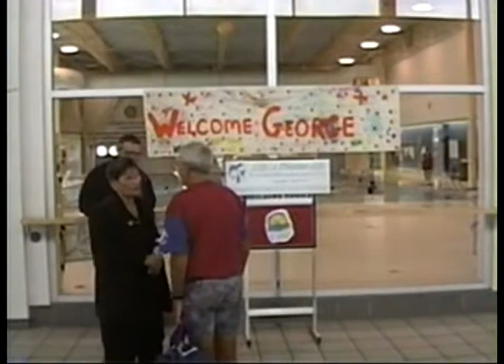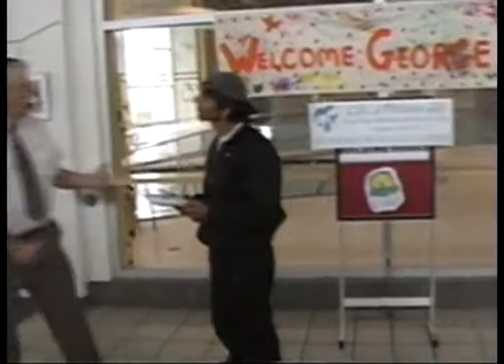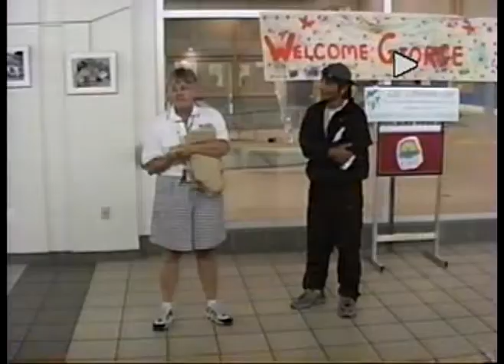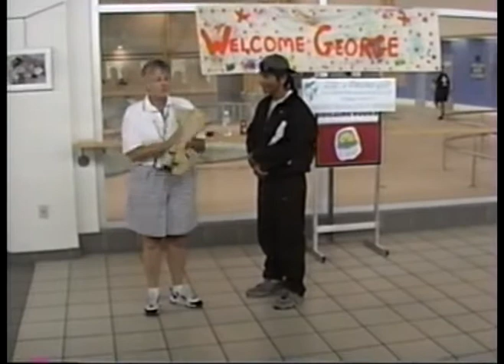ONTARIO WALK SARNIA SEP 10 99 PT 2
ORGAN TRANSPLANT ASSOC.

2nd Campaign
Ontario Walk

In 1999 Step By Step recruited the YMCA, Salvation Army and many other organizations as Step By Step CEO/Fonder & liver recipient George Marcello walked 2,500 kilometers around the province of Ontario. He walked under the watchful eye of his road manager Joe Camara. This campaign raised Provincial attention and inspired Premier Harris to allocate 120 million dollars towards this issue and as well, created a new organ agency. (Presently called the Trillium Gift of Life Network). George was recognized in the 37th Parliamentary Throne Speech in Ontario on October 21 1999 .
ONTARIO WALK BEGINS

Road Manager Joe Camara and I began the Ontario Walk. With a dismal budget of $1,200, I made my way, battling influenza, infections, mosquitoes and scorching heat. I completing a liver shaped route that measured 2,500 kilometres that took me 96 days. We captured the hearts of many Ontarians, including the media and political sectors. Our crowning victory was with Premier Michael Harris. The Premier was extremely inspired by Step By Step and my work and the impact we had on the province. In the Premiers 2nd Throne Speech he invited me as a special guest and officially acknowledged my work and announced the creation of the Premiers Advisory Board on Organ & Tissue Donations and pledged to contribute 120 million dollars to this area.
Sept 31 1999: Ontario Walk completed
We completed the Ontario Walk with a Press Conference arranged by Liberal leader of Ontario Party MPP Dalton McGuinty. At this press conference I provided Mr. McGuinty with our report and recommendations. Our information was based from years of research and consultations in 50 communities around Ontario. Mr..McGuinty accepted our recommendations.
Oct 21 1999: Step By Step inspires Premier Michael Harris
I was invited as Premier Harriss special guest at the 1st session of the 37st Parliament of Ontario otherwise known as the Throne Speech. I was accompanied by Hockey legend Don Cherry. Immediately after the Throne Speech, Lieutenant Governor Hilary Weston invited me to meet her During this reception I had the opportunity to present my report and recommendations to Premier Harris. The Premier accepted my report.
Jan 23 2000: Premier Harris promises Step By Step...
Premier Harris arranged a press conference in North Bay and declared that the Ontario Government would fully support our next campaign the Canada Walk

COMMUNITYDAYDATE

Toronto 1 June 26, 1999
Whitby 2 27
Oshawa 3 28
Port Hope 4 29
Cobourg 5 30
Peterborough 6 July 01, 1999
Brighton/Trenton 7 02
Bellville 8 03
Napanee 9 04
Kingston 10 05
Gananoque 11 06
Mallorytown 12 07
Brockville 13 08
Brockville 14 09
Smith Falls 15 10
Perth 16 11
Carleton Place 17 12
Kanata 18 13
Nepean 19 14
Ottawa 20 15
Ottawa 21 16
Arnprior 22 17
Renfrew 23 18
Cobden 24 19
Pembroke 25 20
Petawawa 26 21
Deep River 27 22
Deux Rivieres 28 23
Matawa 29 24
Matawa 30 25
Matawa 31 26
Rutherglen 32 27
North Bay 33 28
North Bay 34 29
North Bay 35 30
North Bay 36 31
Sturgeon Falls 37 August 01, 1999
Markstay 38 02
Sudbury 39 03
Sault Ste. Marie 40 04
Timmins 41 05
South Baymouth 42 06
Tobermory 43 07
Wiarton 44 08
Owen Sound 45 09
Thornbury 46 10
Collingwood 47 11
Wasaga Beach 48 12
Midland 49 13
Midland 50 14
Midland 51 15
Orillia 52 16
Barrie 53 17
Innisfail 54 18
Newmarket 55 19
Woodbridge 56 20
Woodbridge 57 21
Woodbridge 58 22
Toronto 59 23
Burlington 60 24
Hamilton 61 25
St. Catharines 62 26
Welland 63 27
Niagara Falls 64 28
Niagara Falls 65 29
Fort Erie/Simcoe 66 30
Brantford 67 31
Woodstock 68 Sept 01,1999
Stratford 69 02
Thamesford 70 03
St. Thomas 74 07
Strathroy 75 08
Warwick 76 09
Sarnia 77 10
Sarnia 78 11
Wallaceburg 79 12
Chatham 80 13
Chatham 81 14
Stoney Point 82 15
Windsor 83 16
Windsor 84 17
Windsor 85 18
Cambridge 86 19
Kitchener 87 20
Guelph 88 21
Guelph 89 22
Guelph 90 23
Guelph 91 24
Oakville 92 25
Oakville 93 26
Oakville 94 27
Oakville 95 28
Mississauga 96 29